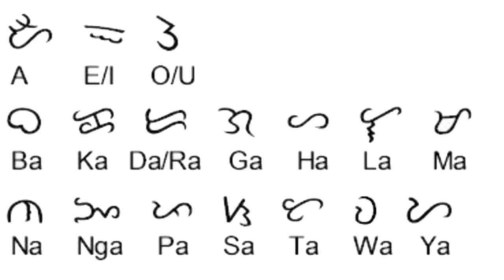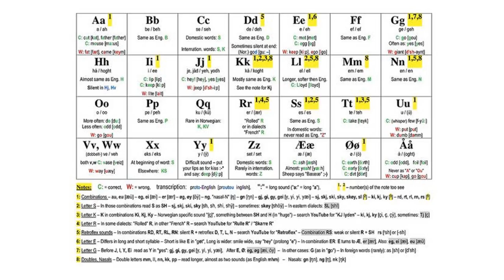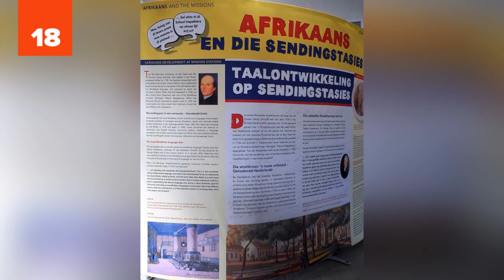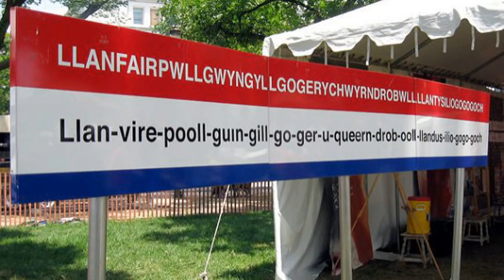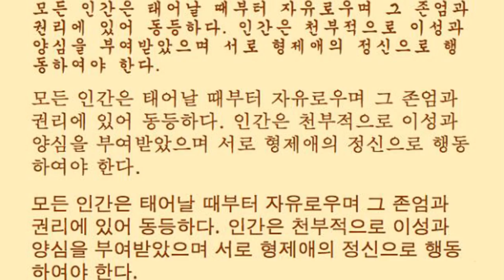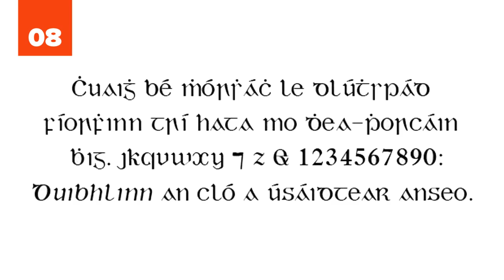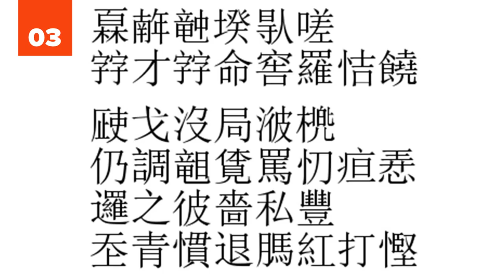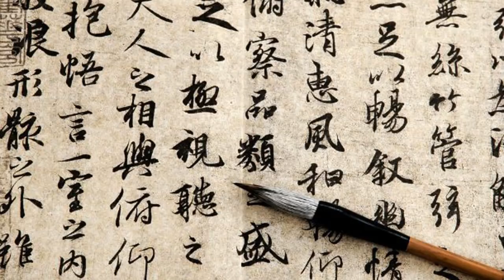25 Of The Most DIFFICULT Languages To Learn In The World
If you want to learn another language in a short time, you might want to stay away from the most difficult languages to learn. These languages may be spoken by a lot of people, but they’ve spent most of their lives learning it. Check the 25 most difficult languages to learn in the world.

It’s good to be multi-lingual. This gives you the ability to connect with other cultures and an entirely new group of people. But learning another language is not always easy depending on which language you choose to learn. Take a look at the most difficult languages to learn (and our photo credits and sources) and let us know in the comments which language you would be willing to learn:

Would you like to learn Dutch? It’s an interesting language but it’s also a very difficult language to learn. How about Welsh. This language is part of the Brythonic branch of the Celtic languages used in wales. Maybe you prefer something like Croatian which is based on the dialect of Eastern Herzegovinian. Make no mistake, these and the rest of the languages on this list are very difficult to learn. If you already know them, we tip our hats to you. Check out the 25 most difficult languages to learn in the world.